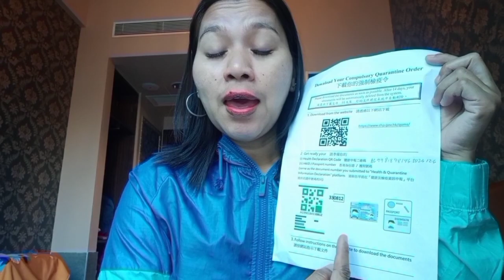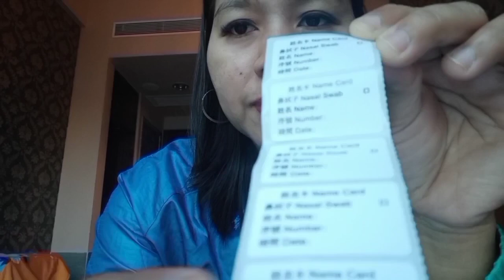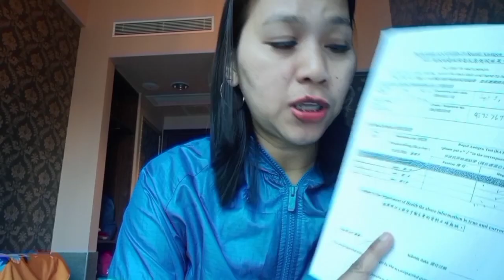NEED TO KNOW INSIDE THE QUARANTINE HOTEL IN HONGKONG || ARASHEL IMEE TV